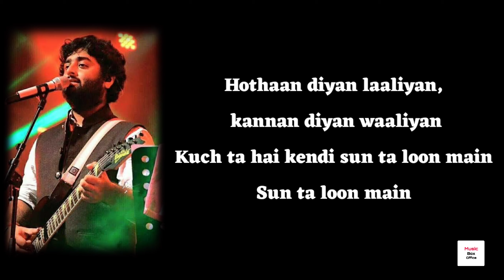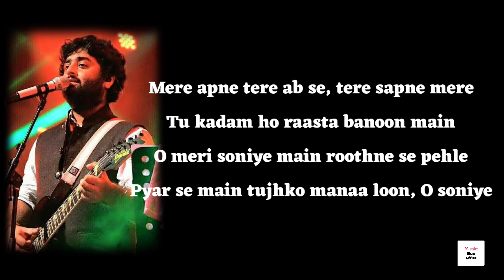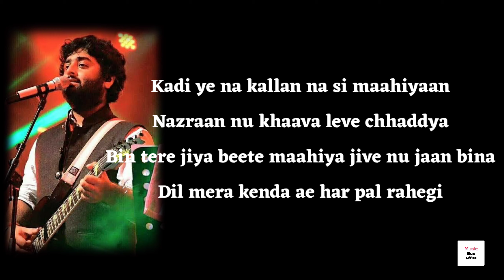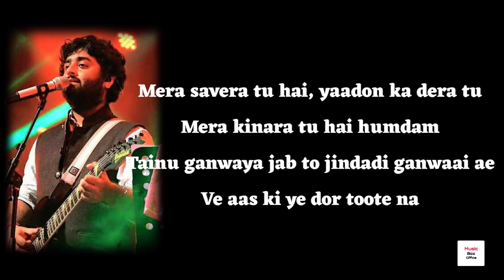"O SONIYE " | "Arijit Singh" | O SONIYE Song Lyrics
♫Song Credits♫
♪ Song: O SONIYE

♫Song Credits♫
♪ Song: O SONIYE